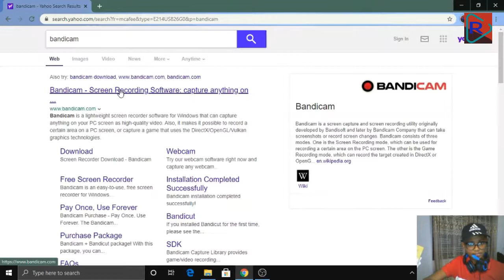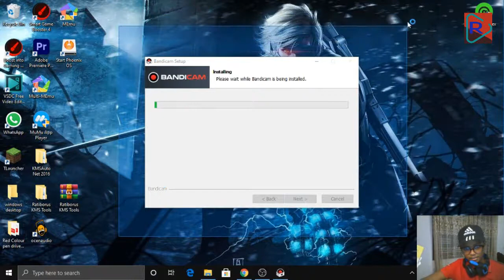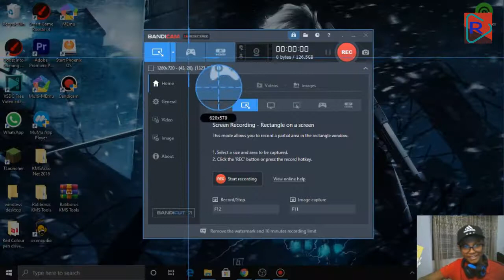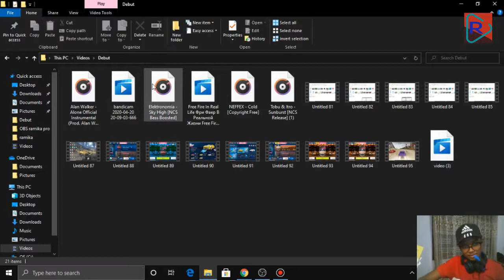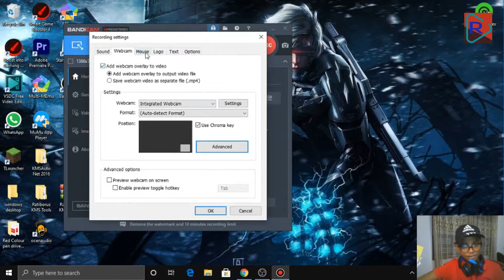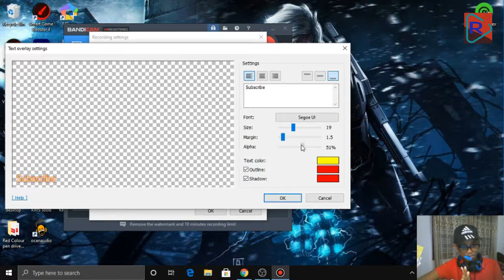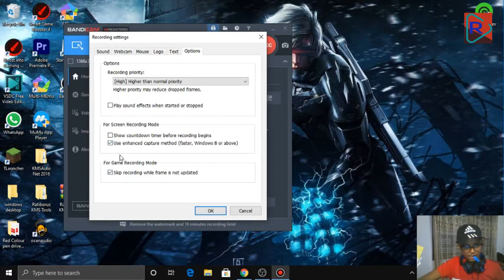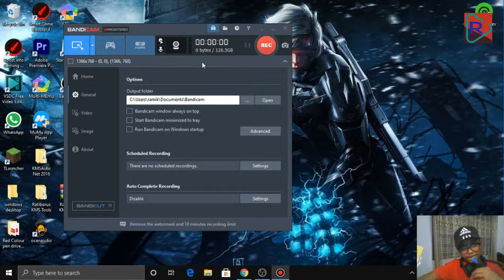The best screen recorder for low end pc Bandicam